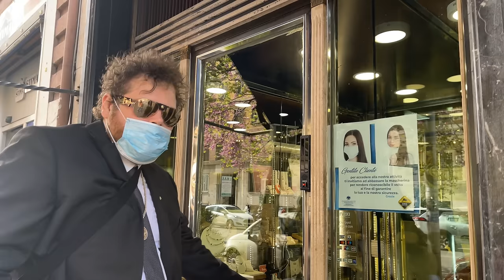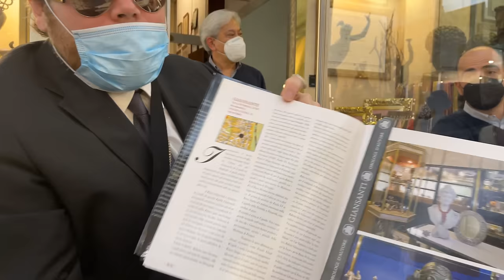Junnu vierailee Giansanti-suvun kultaliikkeessä!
Junnu vierailee sukunsa omistamassa kultasepänliikkeessä. Lisäksi Junnun 300€ arvoinen sormus lähtee parhaan kommenttin kirjoittajalle!

Giansantin perhe työskenteli viidelle paaville: Pius XII, Johannes XXIII, Paavali VI, Johannes Paavali I (joka oli tilannut meille rintakilven, jota ei koskaan toimitettu hänen äkillisen kuolemansa vuoksi) ja Johannes Paavali II:lle. Kaksi vihjailevaa kohokuvioitua kultaista oliivioksaa kehitettiin Paavali VI:lle, joista ensimmäinen tuotiin Pyhään maahan, missä sitä säilytetään edelleen Nasaretin syntymäkappelissa rauhan symbolina, kun taas toinen sijaitsee Ugandassa. Lisäksi perheemme on henkilökohtaisesti entisöinyt ja hoitanut Pompejin Madonnan aarteen.